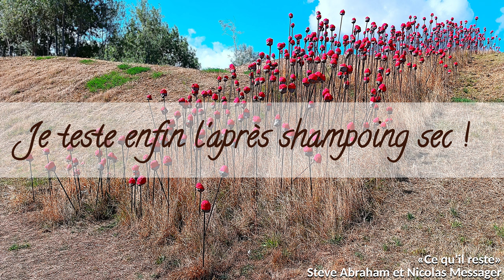JE TESTE ENFIN L'APRÈS SHAMPOING SEC !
Un commentaire, une question? Rendez vous sur mon blog (liens et informations ci dessous, cliquez sur: plus)

★ L'enlumineur More Than Glow couleur 020 Supreme Rose Beam de Catrice

♣ L'Après-Shampoing Sec, Application sur Cheveux Secs et Sans Rinçage Blush par Batiste
♣ Le shampoing sec Tropical par Batiste
♣ Le shampoing sec Oriental par Batiste

~~ BONS PLANS ~~

10 € de réduction sur les lampes 4+4 et 5+5 avec le code BeautesEnHerbe & 20 € de réduction sur les lampes 6+6 avec le code BeautesEnHerbe20 chez Lamps4Makeup

SCOOP: parfois, sur ma chaîne, il y a des liens d'affiliation (qui me rapportent de l'argent), des produits reçus gratuitement (mais vous me connaissez mon avis reste intact), des partenariats, mais j'achète aussi des produits ! En tant que Partenaire Amazon, je réalise un bénéfice sur les achats remplissant les conditions requises. BREF: rien n'est gratuit en ce bas monde !